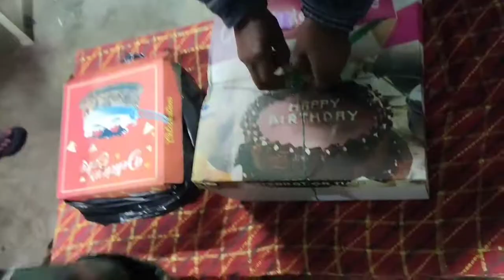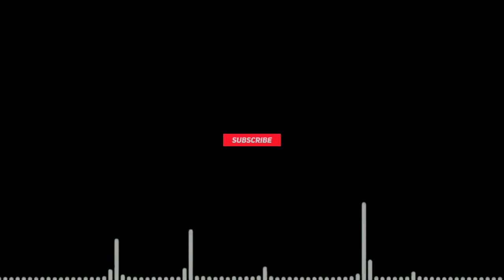thand or barish me birthday party 🥳🥳 vlog